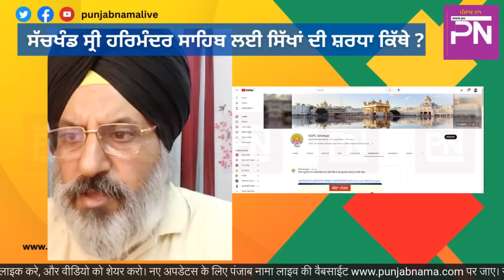PTC BADAL SGPC NEXUS I GURBANI BANI VAPAR DA ADDA I BHAGWANT MANN DI LALKAR I Gurminder Samad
PTC BADAL SGPC NEXUS I GURBANI BANI VAPAR DA ADDA I BHAGWANT MANN DI LALKAR I SIKHAN DI SHARDHA ?